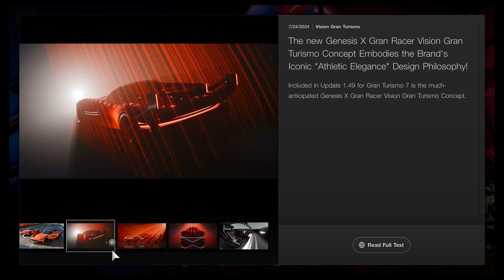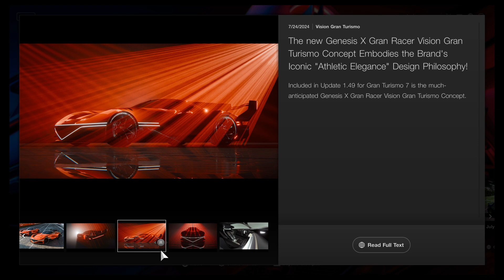Gran Turismo® 7 25th PS4 Pro, Chambered Lava..!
The Genesis Magma Project,
Born from a concept of future luxury and performance. Confidence shown with elegance that matches the Korean passion. Set to not only inspire a new-line of models, but also a more robust way of thinking
Past, present and future turned-up a notch.

Genesis Gran X Racer Vision Gran Turismo Concept